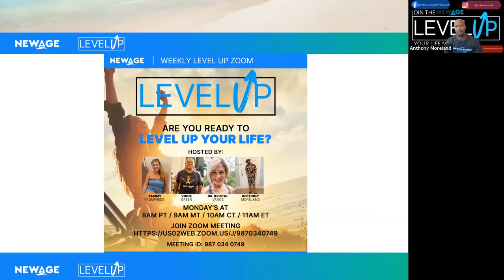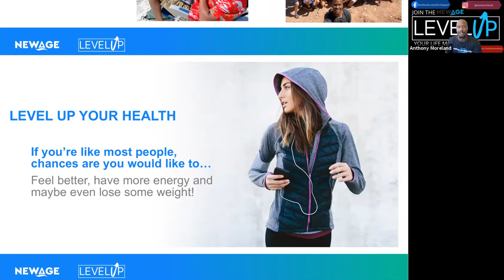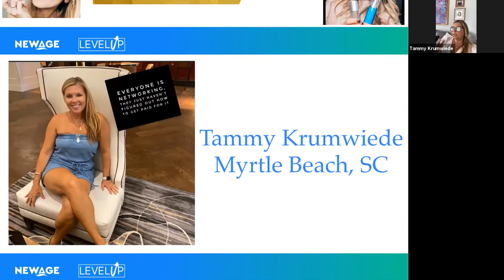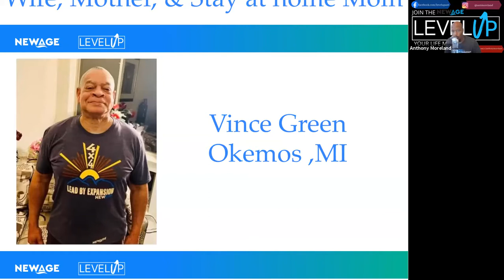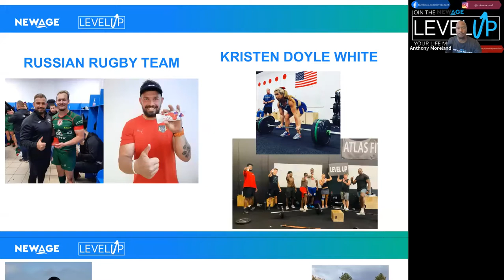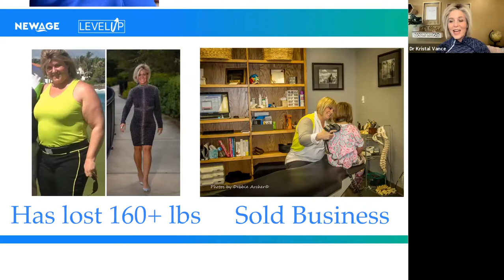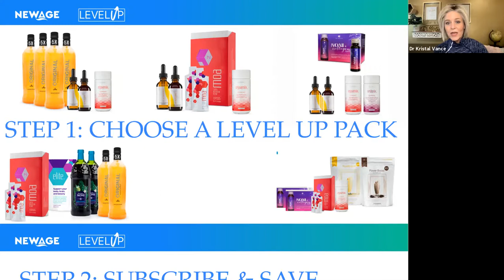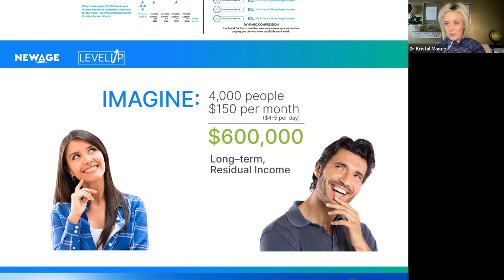9-13-2021 Are YOU Ready to Level UP YOUR life?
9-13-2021 Are YOU Ready to Level UP YOUR life?

On this recording of the zoom you will hear from people that are Leveling UP their life.

Hosted by: Anthony Moreland, Tammy Krumwiede, Vince Green, & Todd Rowland